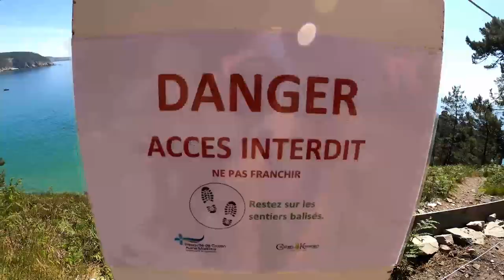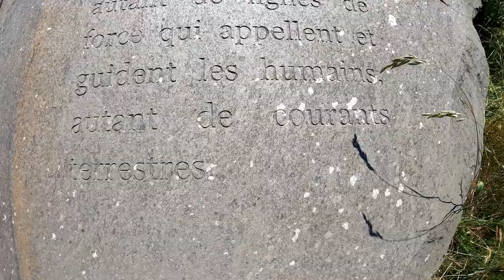TRAIL SUR LE PLUS BEAU SENTIER BRETON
ME SUIVRE

MON MATOS

Pour cette vidéo :

- Caméra : GoPro Hero 8 Black